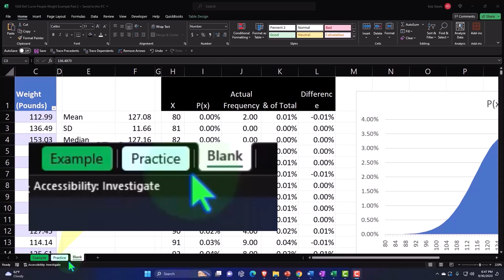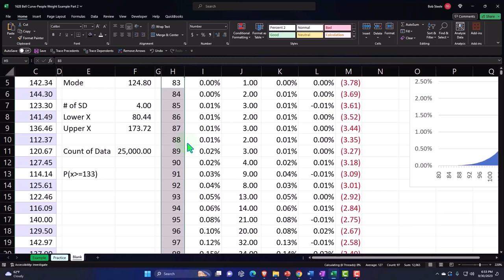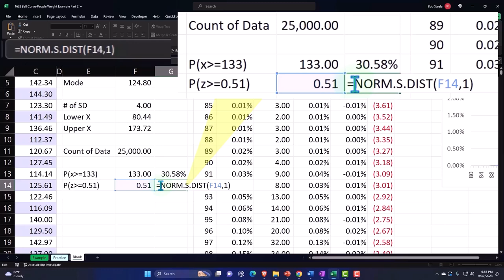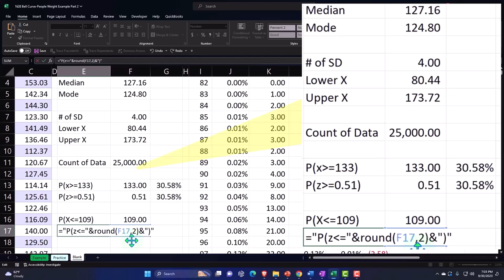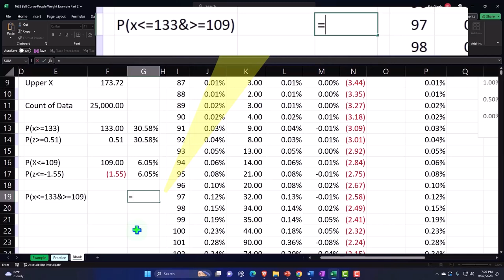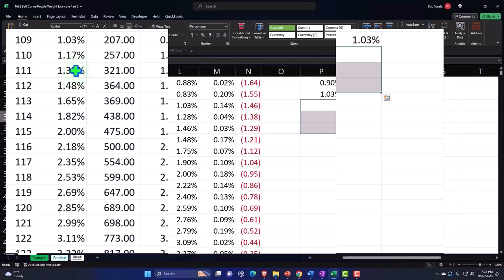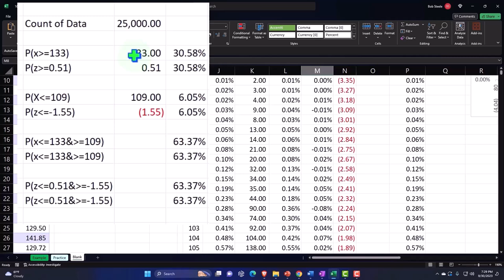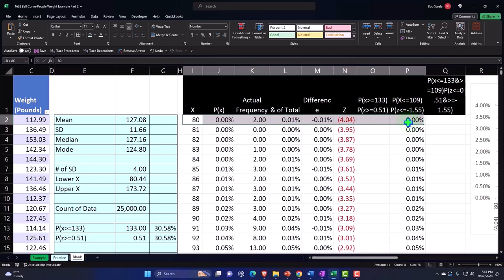Ejemplo de peso de personas con curva de campana, parte 2 1628 Estadísticas y Excel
Ejemplo de peso de personas con curva de campana, parte 2